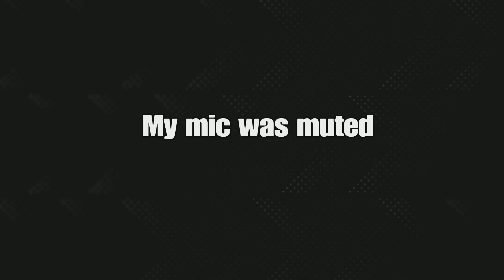How to get the SHATTERED WINGS BACKBLING! (Monarch level up pack)